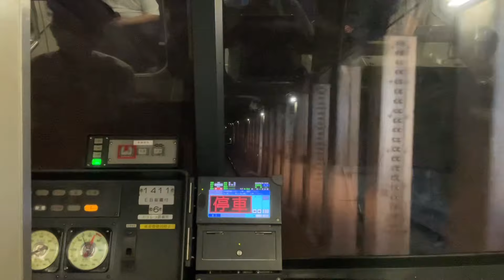観覧注意！。鳴海駅通過時バードストライクシーン発生！。名鉄1200系A編成トプナン1011F一部特別車特急新鵜沼行知立～名古屋前面展望